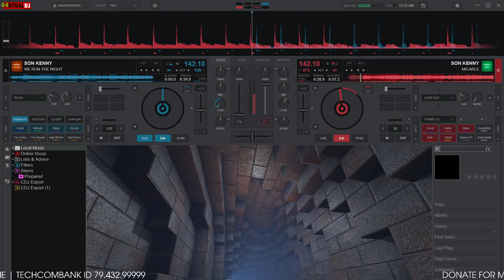Demo Vol.650 - We Run The Night x Micarle Remix Vinahey 2024 | NSTH